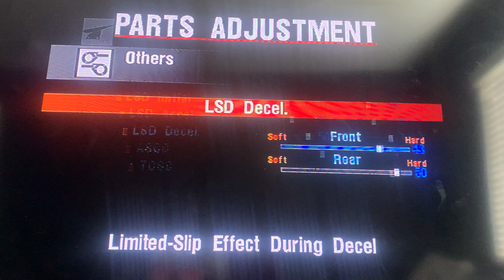Gran Turismo 2 PAL Version, Peugeot 206, V-Rally Championships Edition 6/6 🏁 🏆, 4K